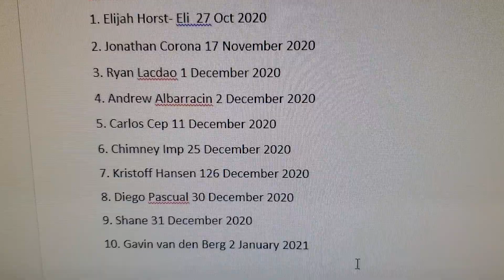Earth 2 developer update and how to make money with resources